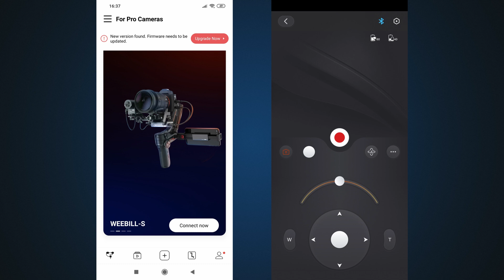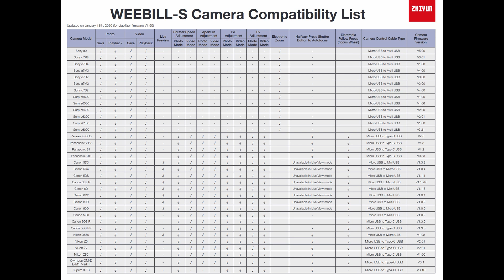Zhiyun Weebill S - opinia filmowca